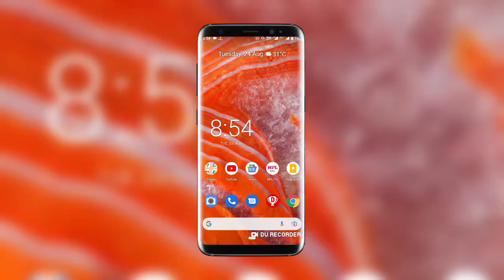How To Play Rummy Culture Saturday Bumper Cash Offer.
Today I will be discussed with you about How To Play Rummy Culture Saturday Bumper Cash Offer and win 4 lakh from entry free contest.